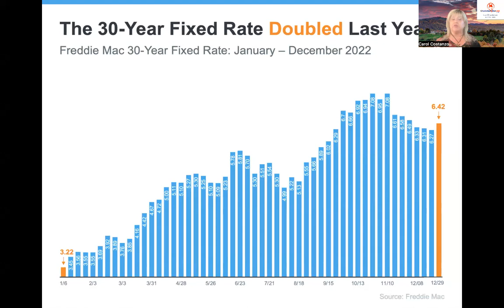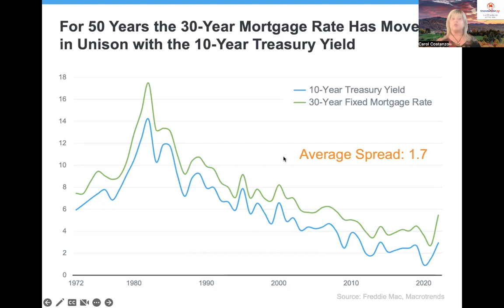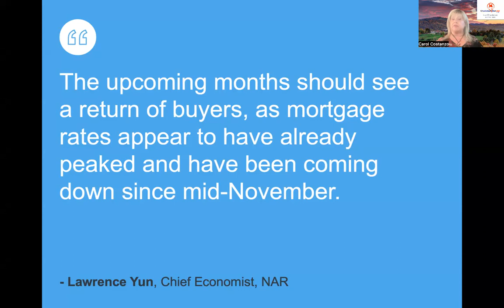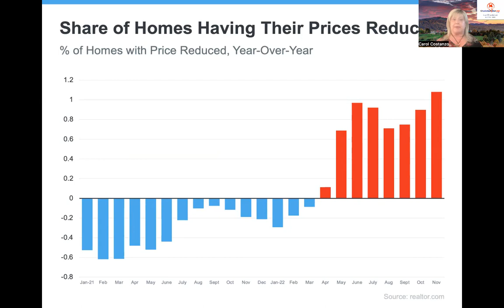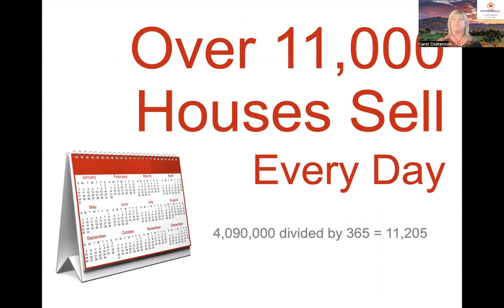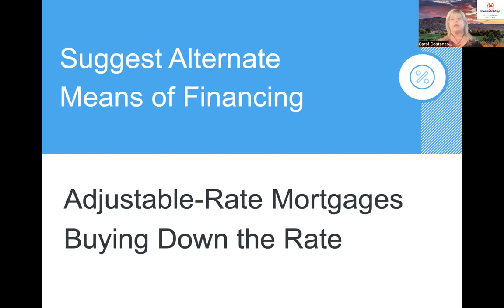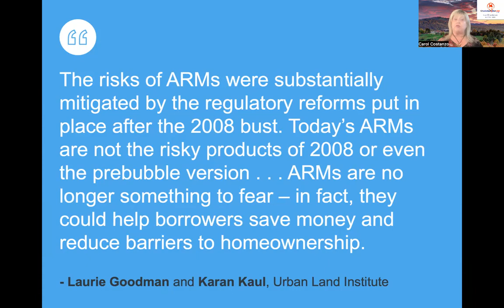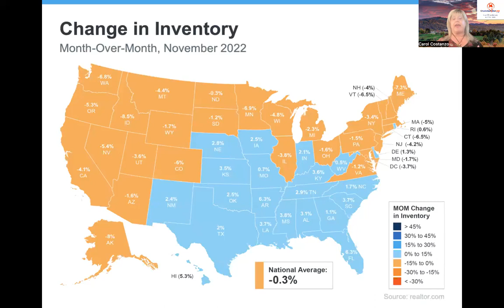January 2023 Market Update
What is happening in the real estate market now? I share a lot of information and my personal buying story too.